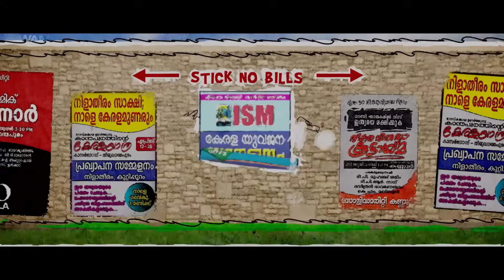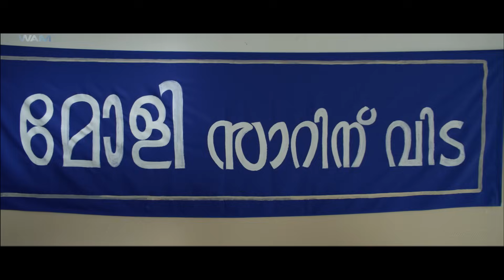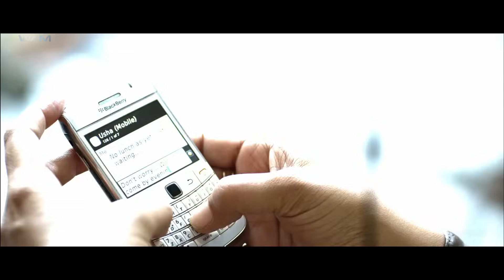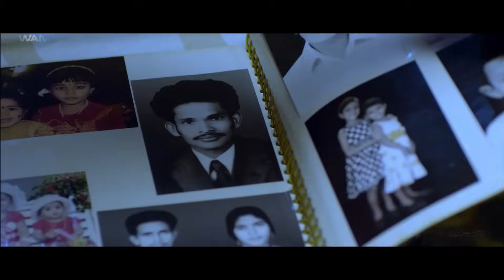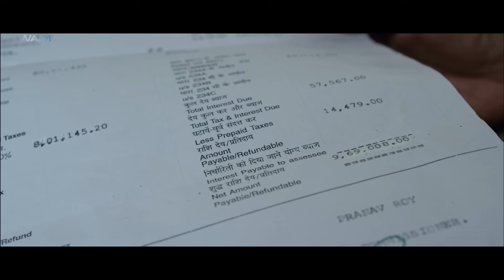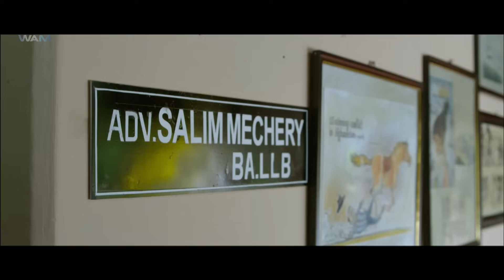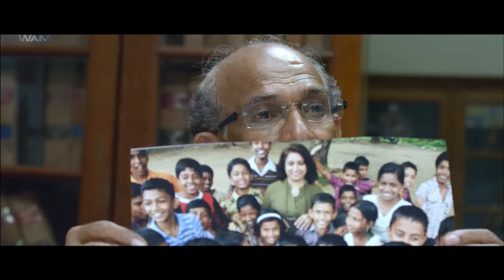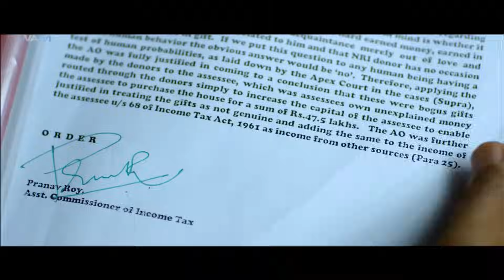Rocking Aunty Full Movie Dubbed In Hindi | Revathi, Prithviraj Sukumaran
Molly returns to being a bank employee in India after spending a long time abroad. However, when she decides to take voluntary retirement, an officer accuses her of committing income tax evasion.